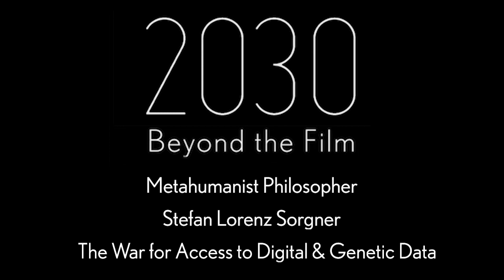Stefan Lorenz Sorgner: The War for Access to Digital & Genetic Data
Beyond 2030 with Stefan Lorenz Sorgner: The War for Access to Digital & Genetic Data

In "2030: Beyond the Film" Director Johnny Boston discusses the futurist FM-2030, the Coronavirus Pandemic, and a range of urgent issues in the medical, philosophical, longevity & futurist space with leading voices.

In this episode, Boston talks with German metahumanist philosopher Stefan Lorenz Sorgner. The discussion focuses around privacy, access to digital  data and genetic information, and Stefan's vision of a plurality of human lifestyles in the future.

About Stefan Lorenz Sorgner (via his website):
Prof. Dr. Stefan Lorenz Sorgner teaches philosophy at John Cabot University in Rome, whereby he particularly promotes the emerging field of posthuman studies. He is also director and co-founder of the Beyond Humanism Network, Fellow at the Institute for Ethics and Emerging Technologies (IEET), Research Fellow at the Ewha Institute for the Humanities at Ewha Womans University in Seoul, and Visting Fellow at the Ethics Centre of the Friedrich-Schiller-University in Jena, where he was also Visiting Prof. during the summer of 2016. He studied philosophy at King's College/University of London (BA), the University of Durham (MA by thesis; examiners: David E. Cooper, Durham ; David Owen, Southampton), the University of Giessen and the University of Jena (Dr. phil.; examiners: Wolfgang Welsch, Jena; Gianni Vattimo, Turin). In recent years, he taught at the Universities of Jena (Germany), Erfurt (Germany), Klagenfurt (Austria) Ewha Womans University in Seoul (South Korea) and Erlangen-Nürnberg (Germany). His main fields of research are Nietzsche, the philosophy of music, bioethics and meta-, post- and transhumanism.

About 2030 the film:
Johnny Boston was 10 years old when he first met FM-2030, a futurist who intended to live forever. But in 2000, after his body ceased to function, FM was cryonically preserved. 16 years later, an unexpected call places FM's future in Johnny's hands.

Directed By: Johnny Boston
See 2030: